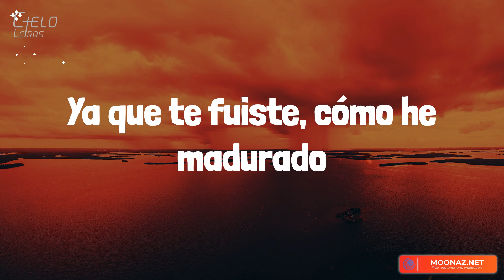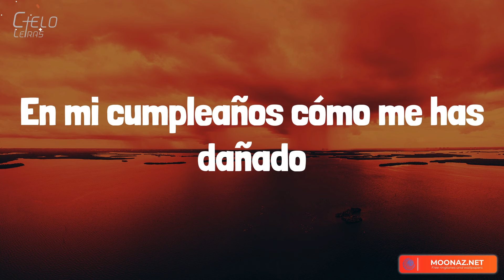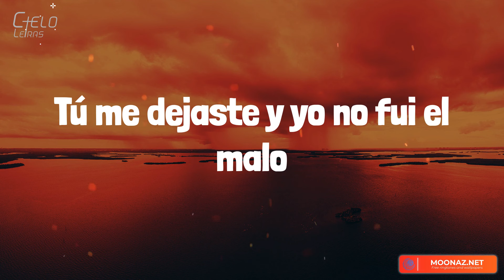Oscar Ortiz - FIRST LOVE (Lyrics/Letra)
Lyrics:
Desde esa noche me dejaste derrotado
No sé qué hiciste que no me he curado
Ya llevo meses y no te he olvidado
Tú me dañaste y lo has aceptado
Ahí voy de tonto recordando y nunca paro
Siempre lo mismo, solito me daño
Ya que te fuiste, cómo he madurado
Sé que es muy tarde, no estás a mi lado
Cómo quisiera tenerte a mi lado
Yo quisiera saber lo que sientes
A ver, explícame una vez
¿Yo qué te hice a ti pa' que pongas el fin?
En esta relación
Solo tú, solo tú, solo tú
Admito que he llorado
Pienso en ti, pienso en ti, pienso en ti
Sabiendo que yo no fui el malo
Tú me dejaste y yo no fui el malo
En mi cumpleaños cómo me has dañado
¿En qué pensabas si nunca fui malo?
Solo te fuiste y me dejaste derrotado
Siempre lo mismo, solito me dañó